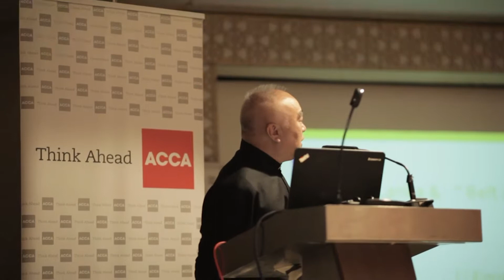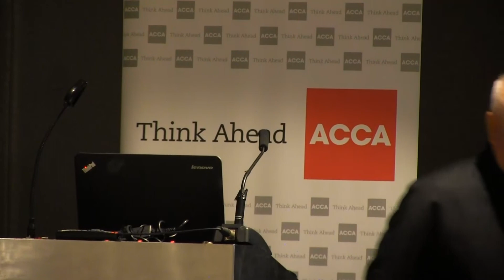Presentation on the Belt and Road plan and how it will reshape global trade by Professor Li Xiguang